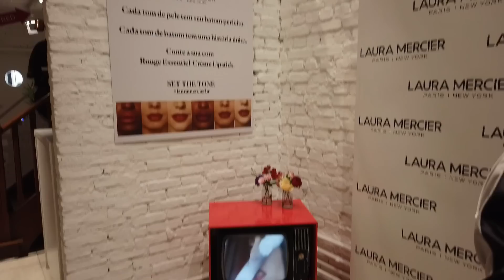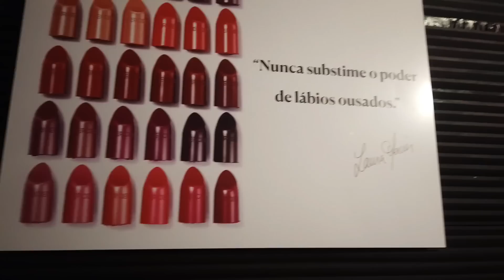VLOG: ÚLTIMA CASA SECRETS DO ANO | MUDANDO O CABELO + EVENTO EM SP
♡ Oi amores de Mami, no dia 25 de agosto aconteceu a última Casa Secrets do ano e eu gravei tudo para vocês acompanharem, fui no salão de beleza com a vovó Wilma e com o Rômolo e teve evento em São Paulo também!!

VÍDEO NOVO TODA SEMANA AS 18H!

Muito obrigada pelo carinho e por assistir. Seu comentário e joinha é muito importante para mim.